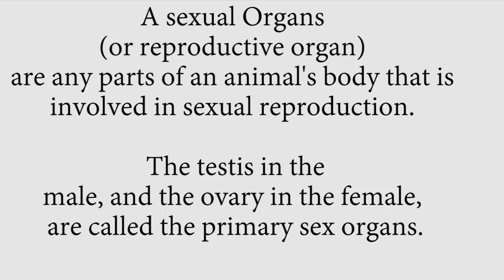What are Sexual Organs? TEACHER MPAMIRE ON THE STREET 2022 H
What are Sexual Organs? TEACHER MPAMIRE ON THE STREET 2022 HD

Welcome Welcome  Wel What??